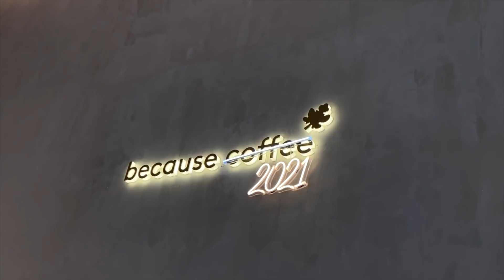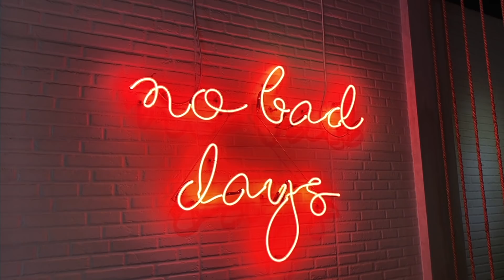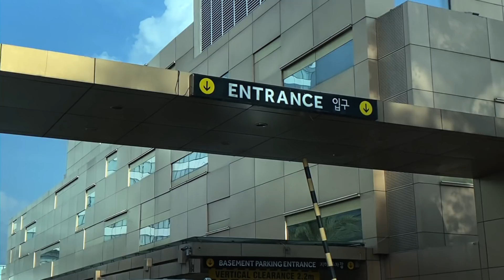Life Lately (episode nine): spending valentine's and more | Angelique Manto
been a while since I last uploaded and so much has already happened so this vlog might be in shambles – nonetheless hope you enjoy this one and part two will be on my next one ☻